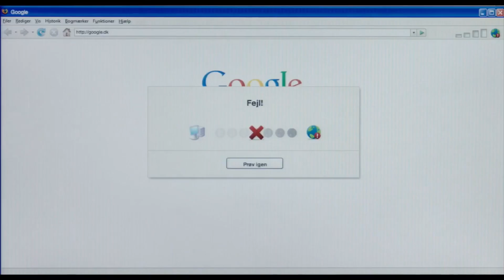Le voyage au Groenland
Interview de Sébastien Betbeder à l'occasion de la projection en avant-première de son film "Le voyage au Groenland", lors du festival Ciné32 "Indépendance(s) et création" 2016.